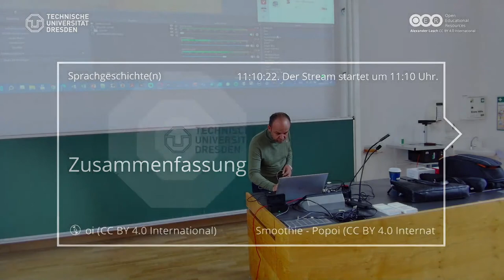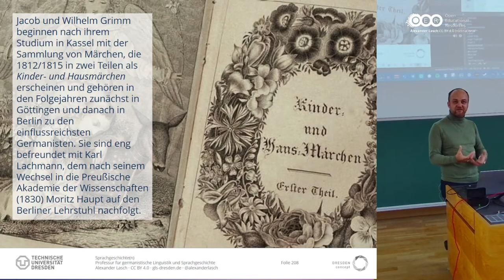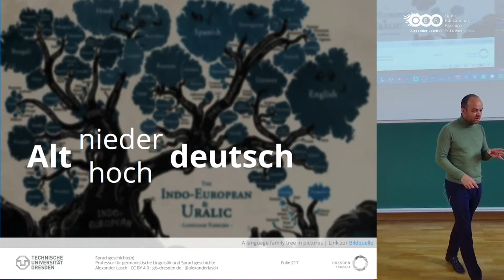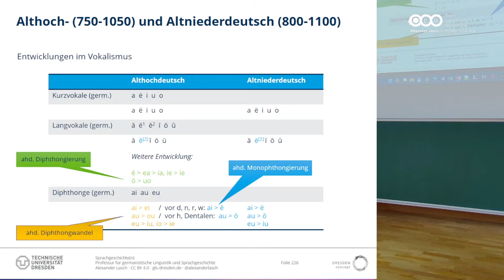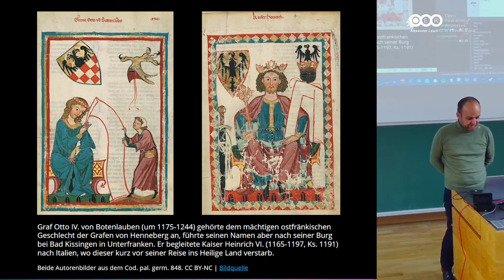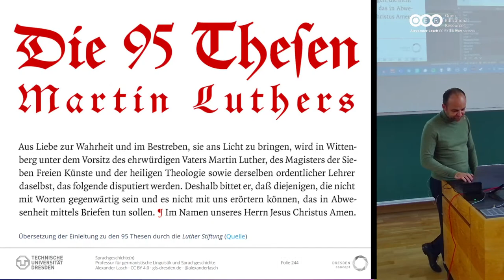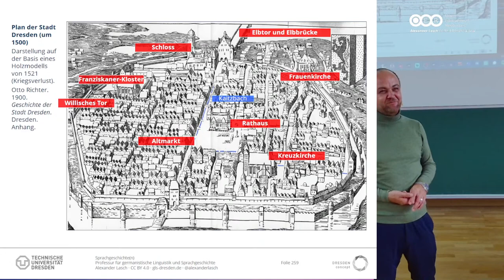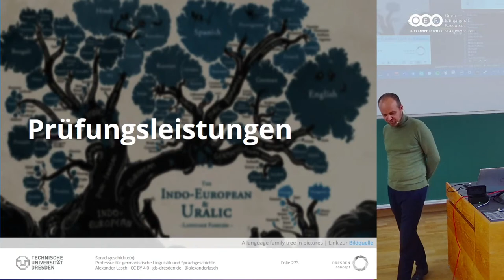Sprachgeschichte(n): Zusammenfassung (SoSe 2022)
Zusammenfassung der Vorlesung "Sprachgeschichte(n) des Deutschen" im Sommersemester 2022. Mea Culpa: Während des Streams ist mein primäres Mikrofon für fast acht Minuten ausgefallen -- ich bin ab 00:26:45 nur über ein Zweitmikrofon sehr leise zu hören. Im Podcast (Direktlink zur Folge wird diese Passage angepasst und normalisiert und entsprechend auskommentiert. Nach dem Livewechsel auf das Zweitmikrofon 00:34:13 kommt es hin und wieder leider zu Interferenzen.

═ Inhalt ═
00:00:00 Start des Streams
00:00:01 Intro
00:00:05 Begrüßung und Thema
00:02:53 Aufbau der Vorlesung
00:03:48 Teil I: Wie viele und welche Sprachgeschichten brauchen wir?
00:16:02 Teil II: Historische Entwicklung der deutschen Varietäten
00:59:05 Teil III: Systematische Darstellung der digitalen Ressourcen zur Erschließung der Sprachgeschichte(n) der deutschen Varietäten
01:01:58 Informationen zur Prüfungsleistung
01:03:04 Outro